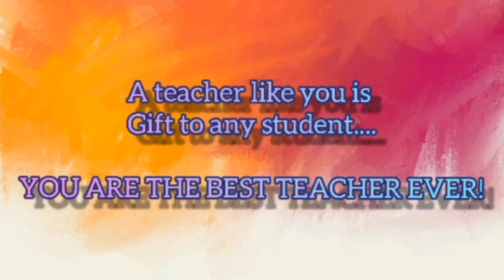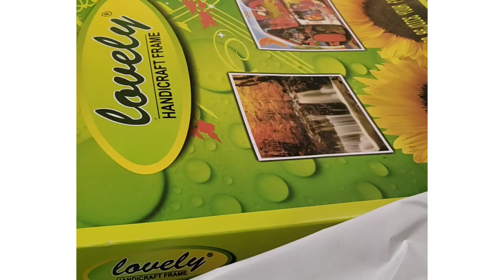Teacher's day video|Shrinkhala's creation|Teacher's day gift by Vanshika & Shrinkhla